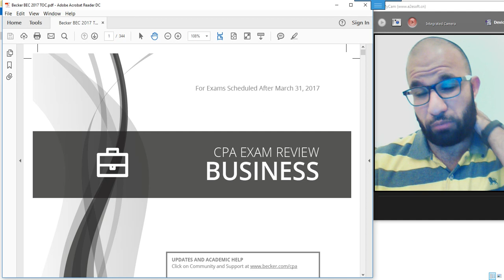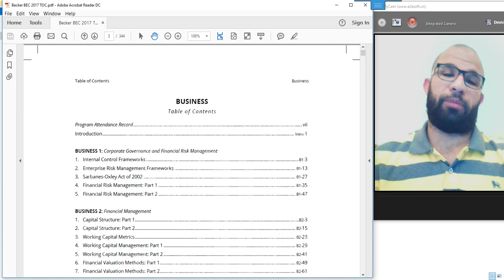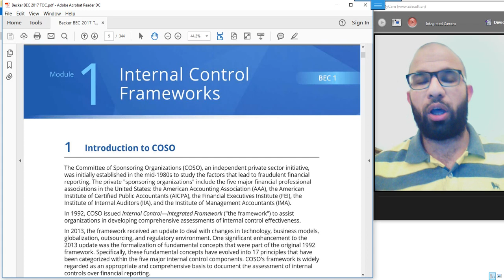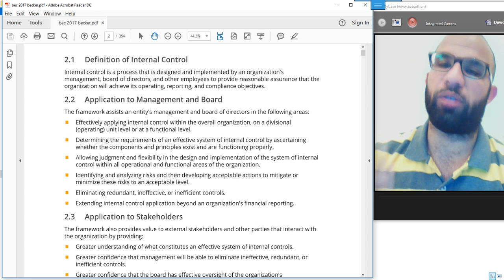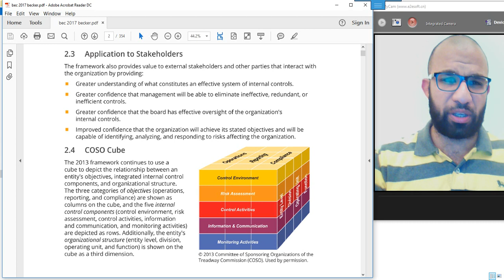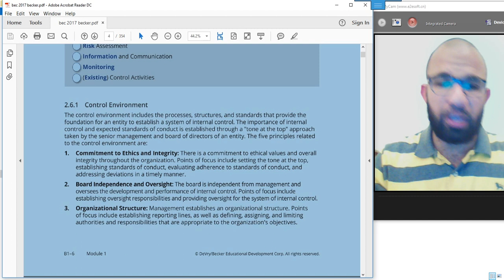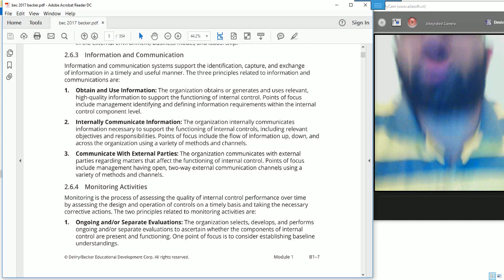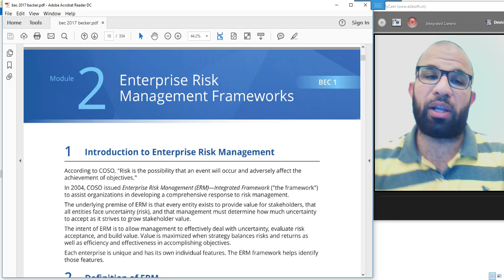CPA Amro Abdelmeguid - BEC 1 - M1 - L1 - الحصة الأولي